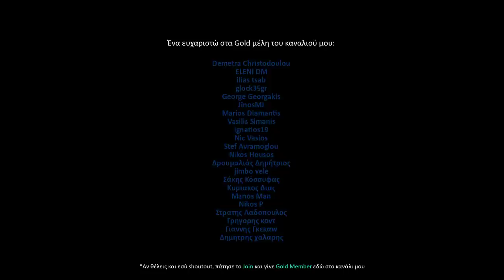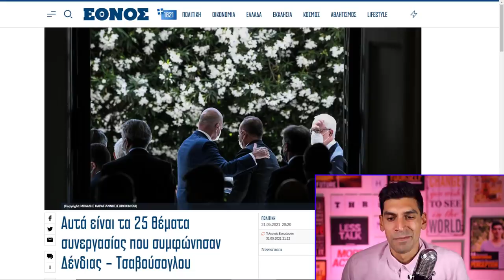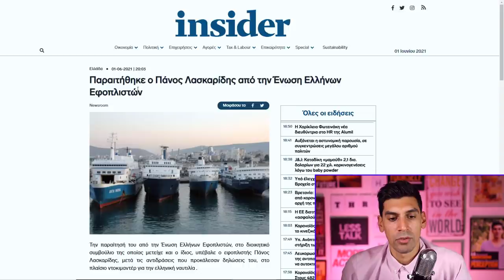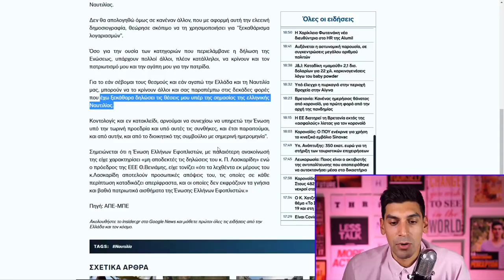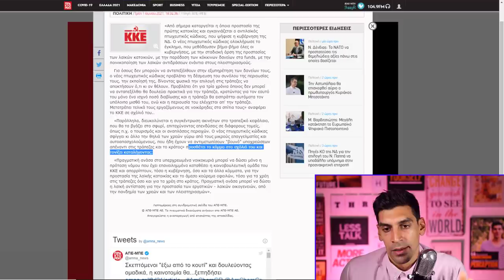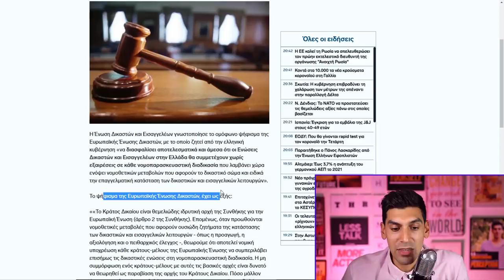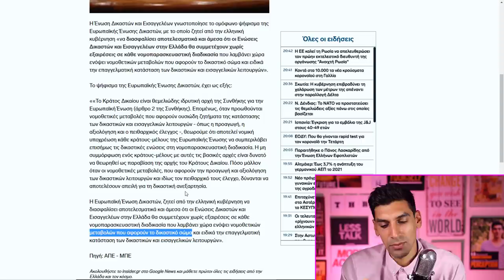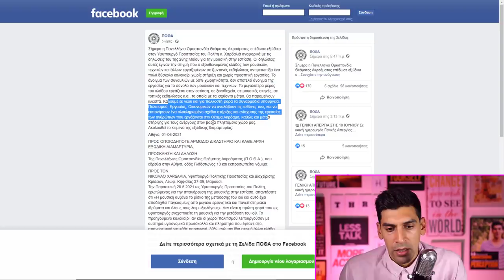Εντάξει Όλα Καλά! Έκλεισαν Deal Για Τα Νέα Σύνορα Της Ελλάδας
Μην φοβάσαι Έλληνα. Ο Τσαβούσογλου έκλεισε deal με τον Δένδια για τα σύνορα μας. Θέλουν να μην είναι άλλο στον Έβρο, αλλά να είναι στον ποταμό Νέστο. Η Νέα Δικτατορία τα πηγαίνει εξαιρετικά! Ούτε νεκρούς έχουμε από τα εμβόλια, ούτε μετανάστες, ούτε τίποτα.

Shoutout to my Gold members του καναλιού αυτού:

ΗΛΙΑΣ ΜΠΟΛΩΣΗΣ
Korina's Academy
David Jamson
Dimitri Korexenos
The_mountain_honey_and_oil ΜΗΤΣΑΝΗΣ ΔΗΜΟΣ
ΓΕΩΡΓΙΑ ΦΙΛΤΣΟΥ
chris mouzakis
Konsta Ntina
Matvei Georgiadis
AKIS CHARITOS
Dimitrios Mavridis
Γιαννης Χαντζης
Αθηνά Καραπάλη
Petros Prokopiou
DIMITRIOS GERMANLIS
PTZAGK1
Kostas Mauroeidis
Jolly Reaper
Vicky Papadopoulou
William Hoeft
Emmanuel Christodoulides
Labis Bazoukis
green marcus
Businessrise Web & Marketing Solutions
ilias karaoulis
Niko Adalis
apostolis maragos
CHRYSI CHARALAMPOPOULOU
Christoforos Kanakis
Dj Creations Wedding Entertainment Experience  -  George Emmanouilidis
anaxkxp
Athanasios Baloumis
Θανάσης Τσαρούχας
Γιάννης Ζερβάκης
Παντελής Αποστολάκης
maria katerina
IOANNIS KAVVADIAS
Χρήστος Μπίρμπιλας
Yannis Vlassis
George Hatzigeorgiou
paul zik
Milton Ntragatakis
Panos
Yanni Koustenis
mrs79
Sotirisiannakakis
nikos kolitsidas
Αντρη Σιηππη
Kostas Diveris
michael vazanellis
Panagiotis Pantazis
Npg Cosmo
Basilis Pegios
MrCasual TV
Γιάννης Φατούσης
Ιωάννης Τυράσκης
George Michalopoulos
George Papatsimpas
Δημήτρης Ραφαηλίδης
Emmanuel Pervolianakis
Nicos Andrikopoulos
Stilianos Vourvoutsiotis
Sotiria Vasilopoulou
Κωστής Παπ
Chris gts
Kostas_Ant
Angelos Chrysostalis
Andreas Papadakis
Mihalis Kordinas
ΑΘΑΝΑΣΙΟΣ ΤΣΟΥΓΑΝΑΤΟΣ
Τρόσγια
ManDeio
ΣΤΕΛΙΟΣ ΒΟΥΡΒΟΥΤΣΙΩΤΗΣ
ZOIS BECHLIS
Sillybunz
Θεοδωρος Ορδουλιδης
CHRISTOS TIRAKIS
Κωνσταντίνος Στεφάνου
Μανώλης Αλεφαντινος
Andreas Kay
Georgios Christoulis
Sofia Lapouridou
Meletios Sifonios
Kwstas Kwttis
Efstathios Lazaridis
alex karlos
Nestora Loizides
Tasos 88
Demetra Christodoulou
ELENI DM
ilias tsab
glock35gr
George Georgakis
JinosMJ
Marios Diamantis
Vasilis Simanis
ignatios19
Nic Vasios
Stef Avramoglou
Nikos Housos
Δρουμαλιάς Δημήτριος
jimbo vele
Σάκης Κόσσυφας
Κυριακος Διας
Manos Man
Nikos P
Στρατης Λαδοπουλος
Γρηγορης κοντ
Γιαννης Γκεκαw
Δημητρης χαλαρης
Tryhard Player
Μενέλαος Κατσιαούνης
Ramon C
Savvas Kyriakidis
Nick Kaperonis
Vas Arab
Kostas Sainis
AdPro
Georgios Koutloubasis
Penny Kondea
Eleni Markou
RELEASER
Coach of Heroes
Penelope Kahtitsi
Hellas national-socialist